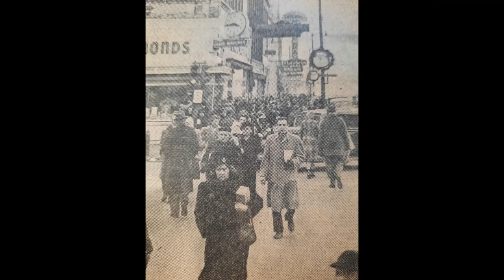Benton Harbor, MI Blast From The Past